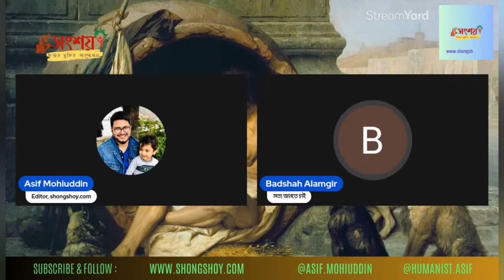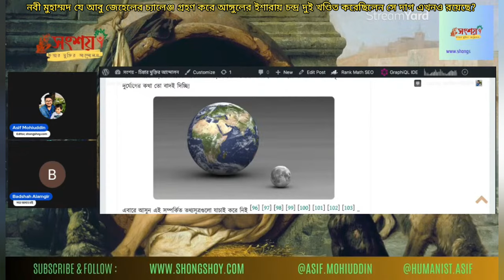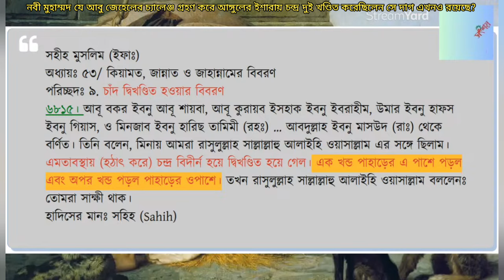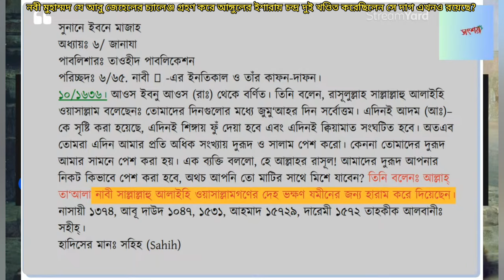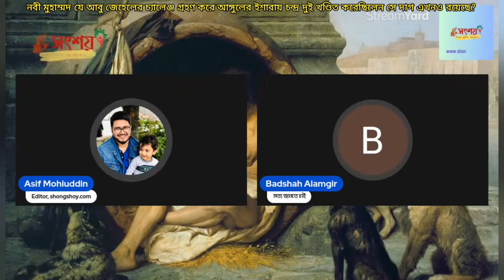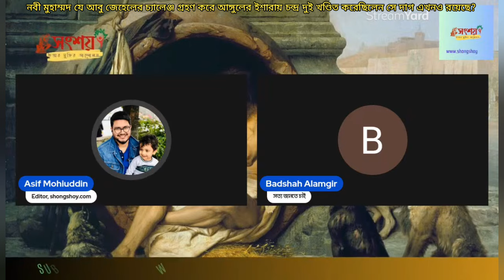নবীজী যে আবু জেহেলের চ্যালেঞ্জ গ্রহণ করে আঙ্গুলের ইশারায় চন্দ্র দুই খন্ডিত করেছিলেন, দাগ এখনো আছে?